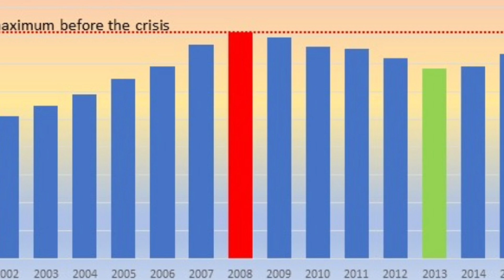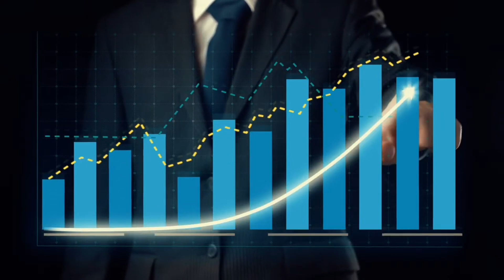Barcelona's SHOCKING Decision to Still Pay Messi, Busquets, and Alba!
Discover the surprising financial connection between FC Barcelona and their former stars, Lionel Messi, Sergio Busquets, and Jordi Alba, even after their move to Inter Miami! In this video, we break down why Barcelona is still paying these legends despite them leaving the club years ago. We’ll explore how deferred salaries from the pandemic era continue to affect the club's finances, what this means for Barcelona’s future, and how it ties into their current financial recovery efforts.

Find out how this hidden financial story impacts both Barcelona and their former players, and what fans can expect as the club works towards stabilizing its finances.